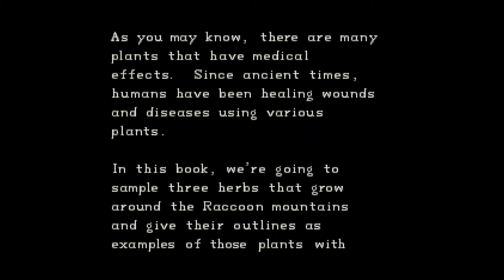Resident Evil: Director's Cut_game play